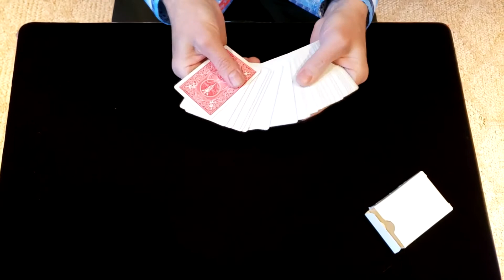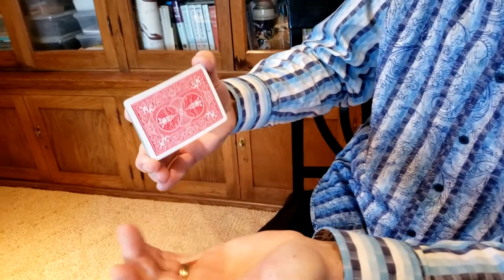Magic at Home: Blank Canvas Cards